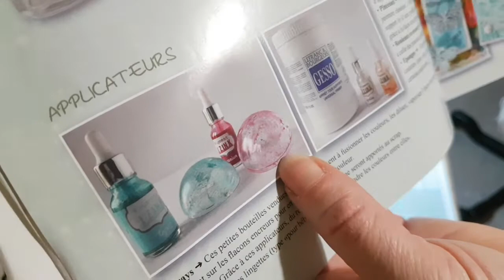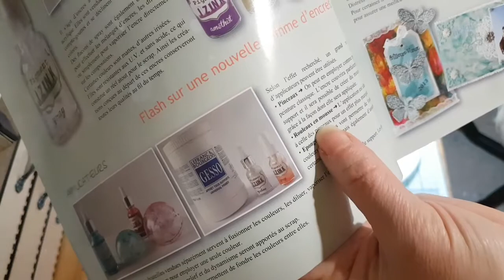Tuto boule de noël personnalisé.